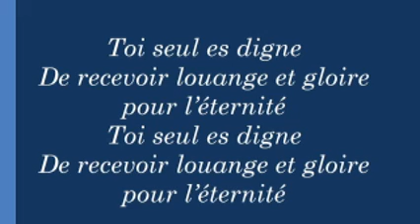Pour toi seul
Français.1

Pour toi seul, oh Seigneur,
Oui je veux chanter pour toi,
Et mon cœur est plein de joie
Quand je peux chanter pour toi.

Français.2
Ton amour est si grand,
Oui tu es tout pour moi,

Français.3
Hey ! Cha la la la la
La la la la la
La la la la la la hey !
cha la la la la